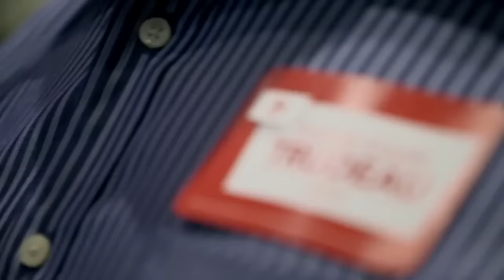Liberal ad: Real Leadership